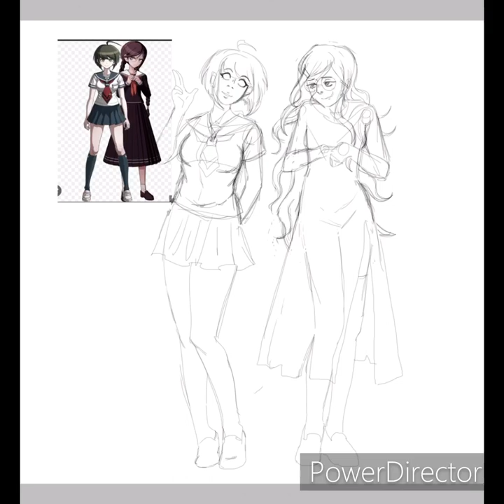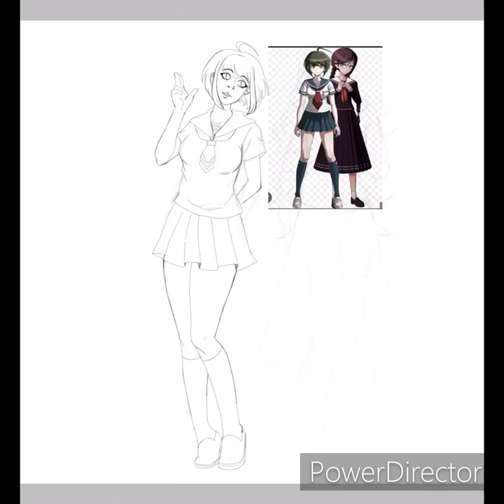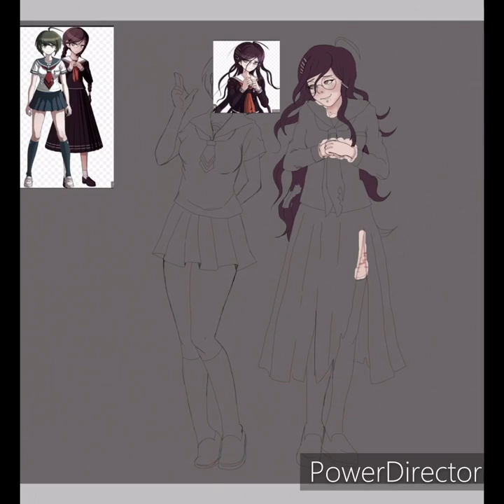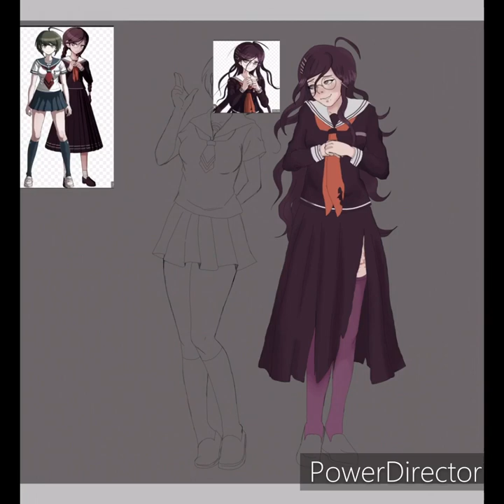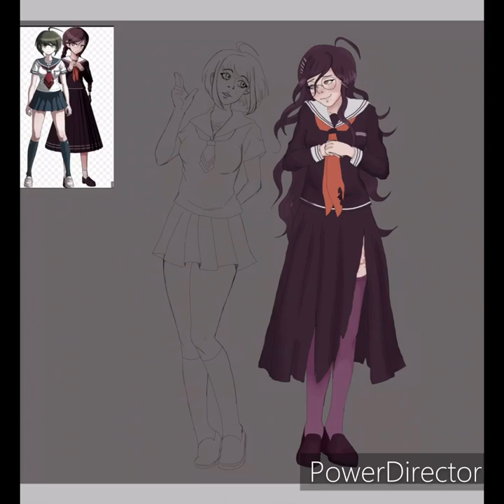Komaru and Toko SpeedPaint ☆ Ultra Despair Girls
hi there it me again

characters are from Danganronpa franchise that belong to Kazutaka Kodaka and Spike Chunsoft